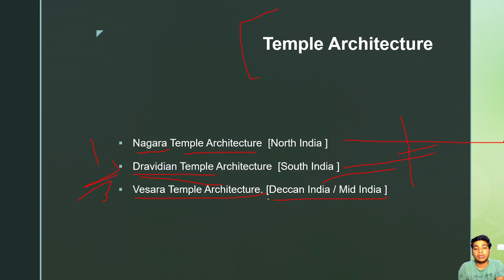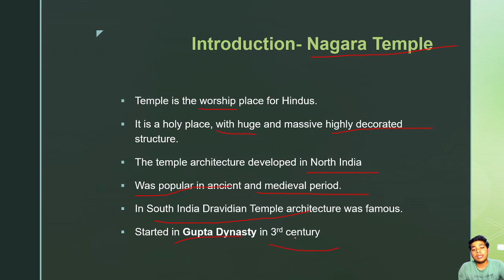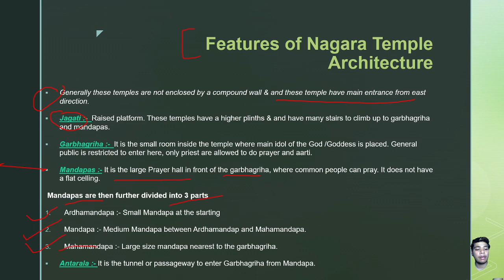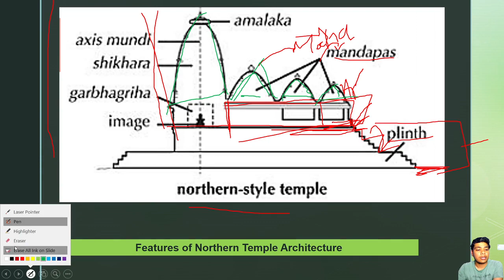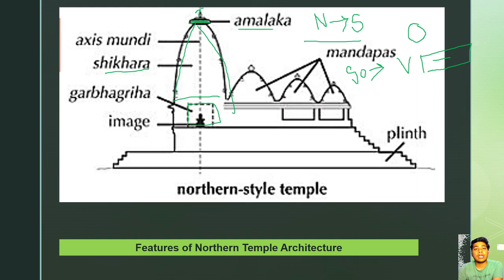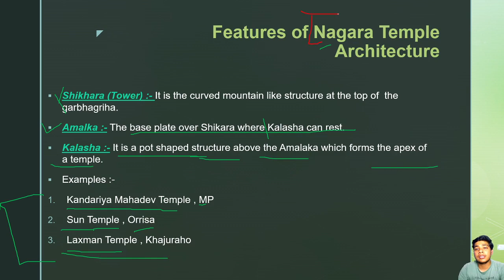Nagara Temple Architecture | History of Architecture | B.Arch. 1st semester [Hindi] Lecture 4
n this video we are going to discuss about the Nagara Temple architecture

This is based of the MD University exam pattern.

Download lecture PDF from our website & Telegram Channel

Stay Tunned